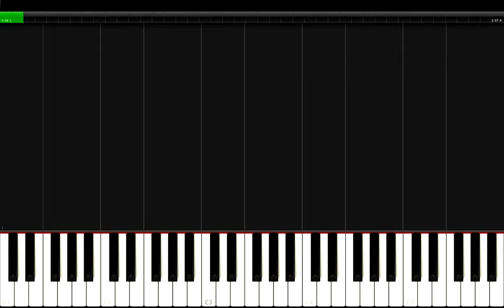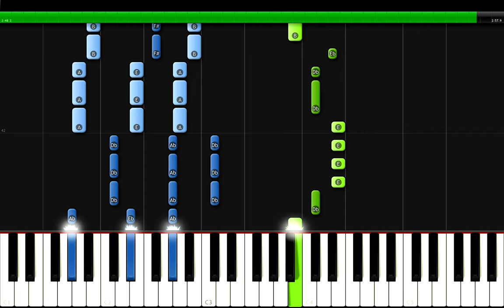ASTRO - Candy Sugar Pop Piano Tutorial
ASTRO 아스트로 - Candy Sugar Pop  Piano Cover/ Lesson